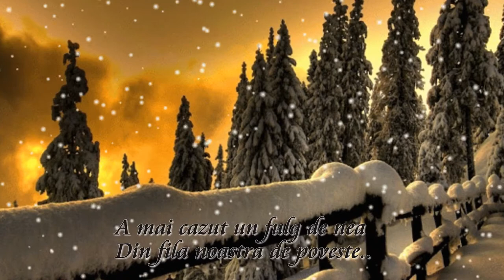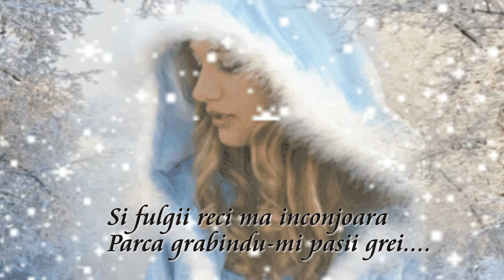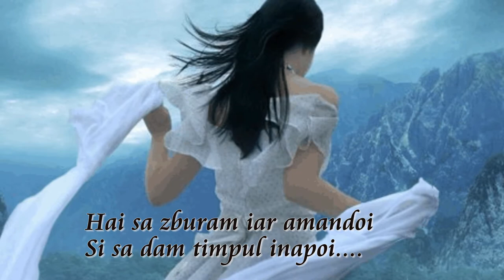Povestea mea de iarna